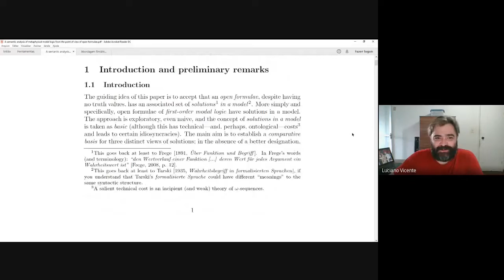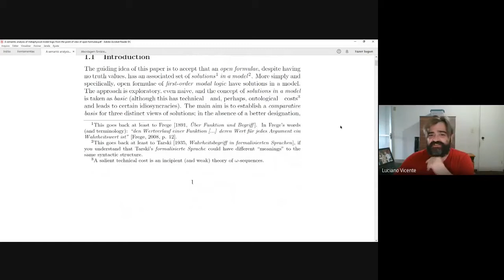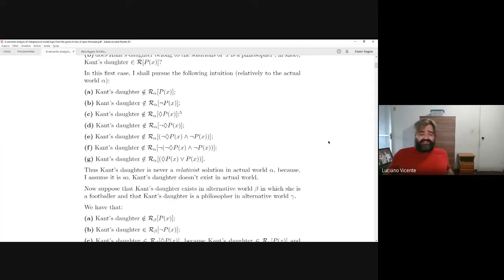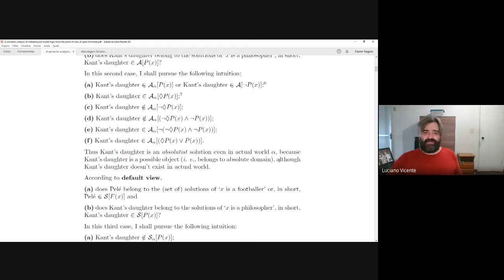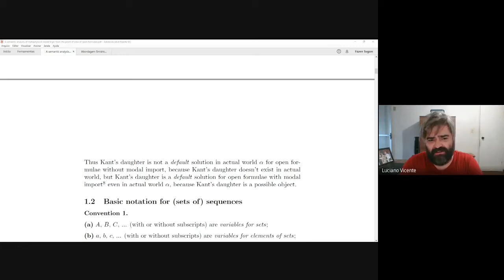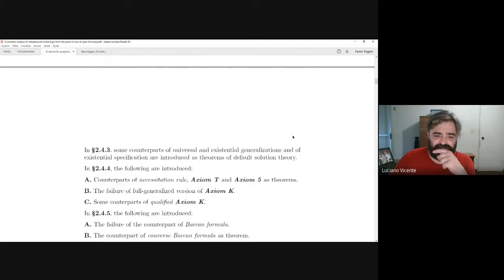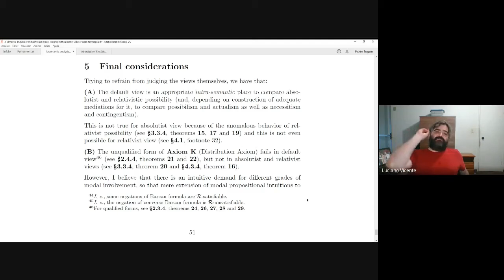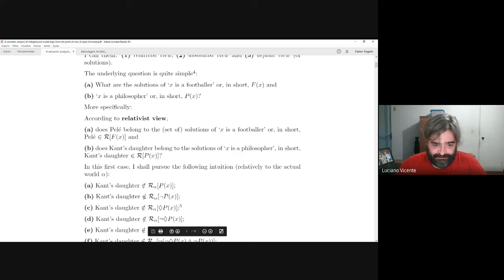Prof. Luciano Vicente (UFJF) - I Colóquio NuLFa-NuLFiC de Lógica e Filosofia da Matemática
Palestra: Uma análise semântica da lógica modal do ponto de vista das fórmulas abertas
I Colóquio NuLFa-NuLFiC de Lógica e Filosofia da Matemática